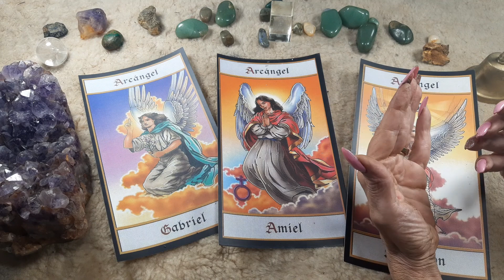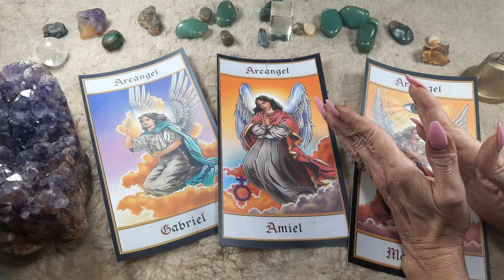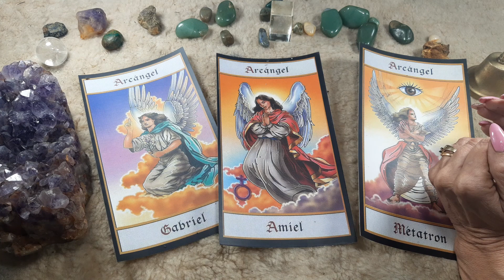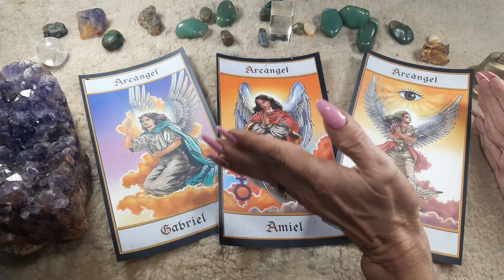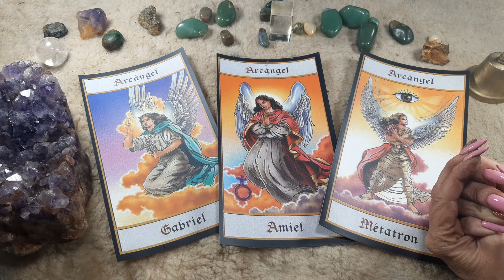***Clase 29***👨‍🎓 CURSO DE ANGEOLOGIA con DIPLOMA FINAL❤♛❤ POR VIVIANA TOZZI Y ESTEBAN DOMINGUEZ❤♛❤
💙 💙 Tu LIKE 👍🙏 nos ayuda continuar con estos cursos. Gracias, Gracias, Gracias 👄👄👄🙏
💚 💙💙Gracias por seguirnos y acompañarnos en nuestras clases, para nosotros es un gusto poder compartir ustedes.💙💙 ║ ║ ═-(¯`˅´¯) GRACIAS ║ ╚ (¯`.•*”*•.´¯)⋱ CORAZON..!! ║ ╔ (_¸*. *¸_) ✿¸.* ES EL OXIGENO DEL ..* ╚ ║═ ‘-(_¸˄¸_)-══❥━━══━━❥═══❥━━━❥ ◊ ╚═══❥━━~`~`~ ♥ SUSCRIBETE si te gusta ♥ ~`~`~ ✽¸•♥•.¸✽¸•♥•.¸✽¸.•♥•.¸✽¸.•♥•.¸ •♥•.¸✽¸.• ♥•.¸✽♥•.¸✽¸.•♥•.¸✽¸•♥•.¸✽¸•♥•.¸✽¸.•♥•.¸✽¸.•♥•.¸ •♥•.¸✽¸.•❤❤Comparte con tus AMIGOS ... ♥ ♥♥♥•.¸✽♥•.¸✽¸.•♥•.¸✽¸•♥•.¸✽¸•♥•.¸✽¸.•♥•.¸✽¸.•♥•.¸ •♥•.¸✽¸.• VEN ... .══━━❥ ❥━━══━━❥═══❥.. 🧡 Cada sesión contiene la explicación del tema de la sesión. AYUDANOS AMOR Y LIBERACION Si tenes algun amigo que se interese por estos temas... si tenes algun ser querido que esta pasando por alguna prueba existencial...si tenes a alguien que quieras transmitirle sabiduria. ALGUIEN EN LA CAUSALIDAD LO ESTA ESPERANDO...AYUDANOS A DAR SABIDURIA. LOS ANGELES, LOS MAESTROS AGRADECERÁN EL MISMO DIOS TE LO AGRADECERAN ENVIANDOTE ABUNDANACIA, RIQUEZA Y SALUD. ✿Para mejores resultados, escucha dos veces o las que sean necesarias. Así podrás poner en práctica lo que vayas aprendiendo y no lo olvidarás la información con el tiempo. También, te recomendamos hacer uso de audífonos para que puedas estar más atento a lo que presentamos.✿ También te enseñare todos los cursos que he estudiado donde sea apta para diplomar y tantos temas que aprendí hace más de 30 años. Gracias por seguirme.💙 💙Soy Una Guerrera de la Luz y El Amor es la Fuerza que mueve mi Ser.💙 💙Hoy es el primer día del resto de nuestra vida!!! A VIVIRLO con AMOR..!💙 LUZ Y AMOR PARA TODOS USTEDES DICEN LOS ÁNGELES DEL CIELO. SI ES ASÍ TENEMOS INFINIDAD DE CURSOS PARA ENSEÑARTE puedes activar la campanita de notificaciones 🔔 SI DESEAS QUE TE AVISE CUANDO HAY UN VIDEO NUEVO.